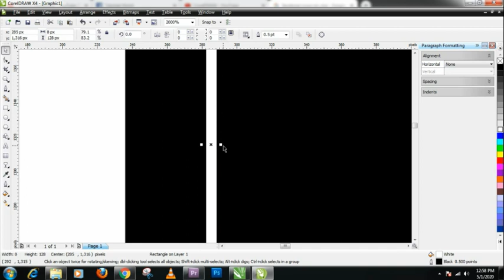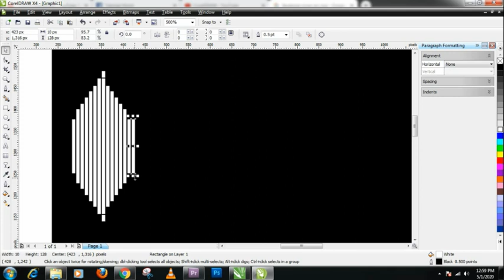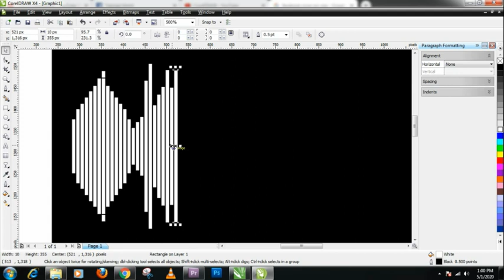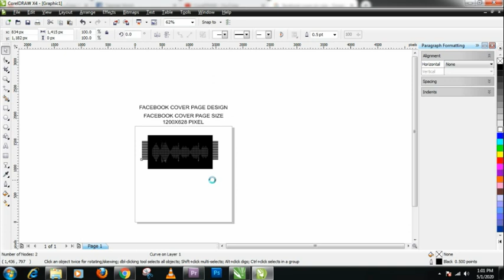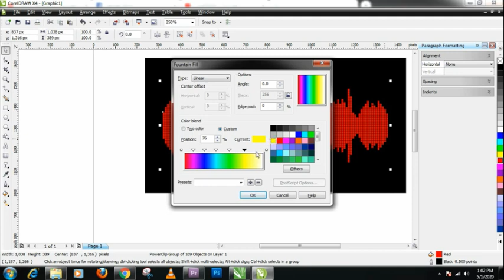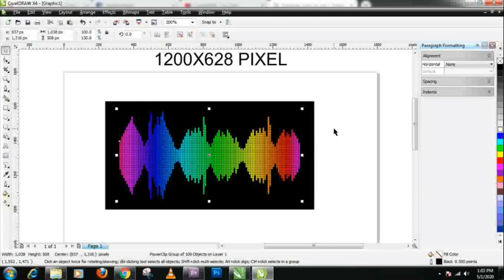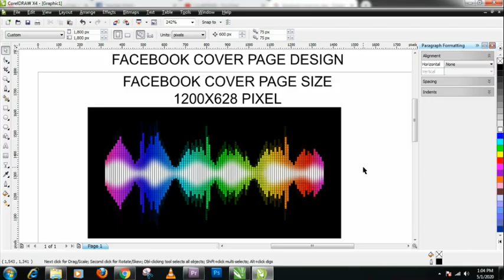FACEBOOK COVER DESIGN IN CORELDRAW